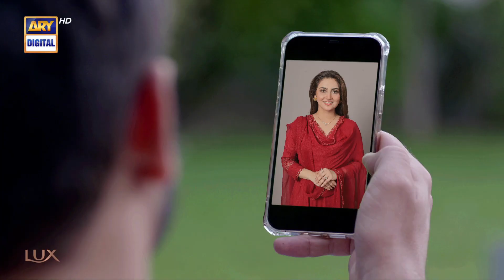Mein Tumhari Bechaini Kaise Dhoor Kar Sakti Hoon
Cast:
Zaviyar Naumaan Ijaz
Hiba Bukhari
Usama Khan
Yashma Gill
Jamal Shah
Nida Mumtaz
Arisha Razi Khan
Nadia Afghan
Sajid Shah
Munazzah Arif

Watch every Thursday at 8 : 00 PM only ARY Digital